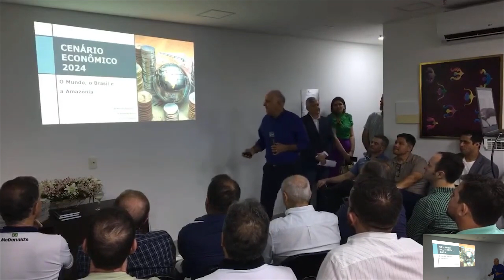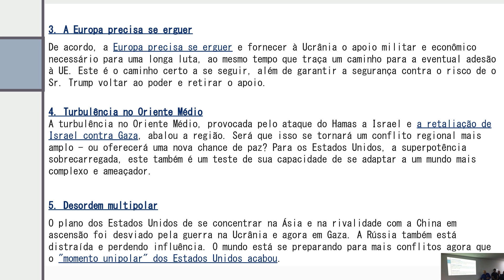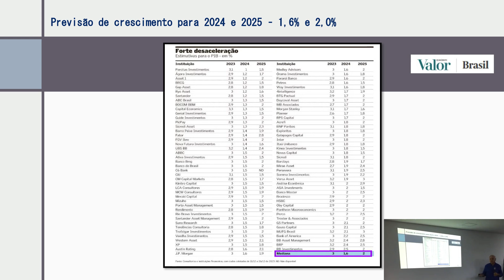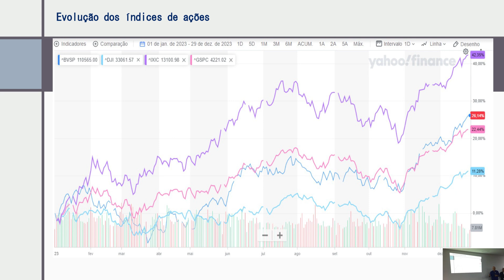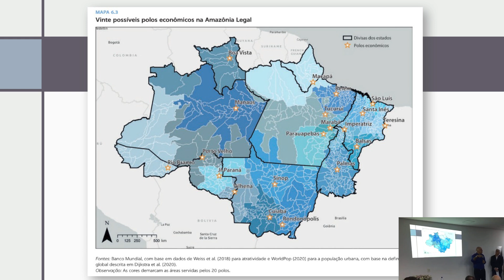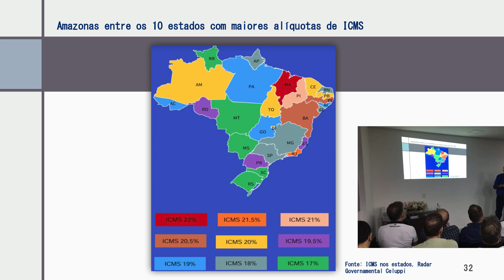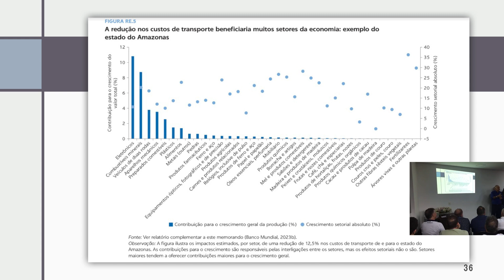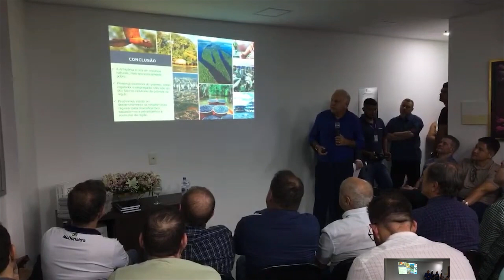Cenário Econômico 2024 por Jaime Benchimol